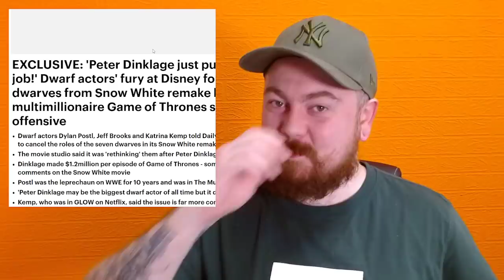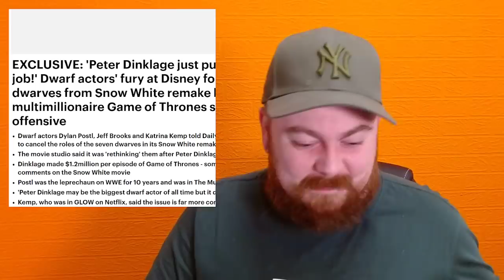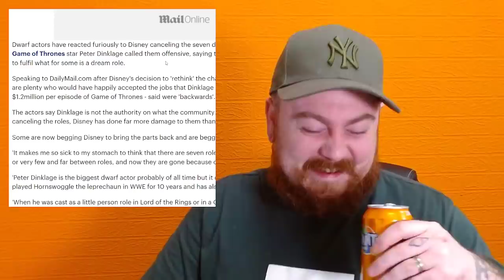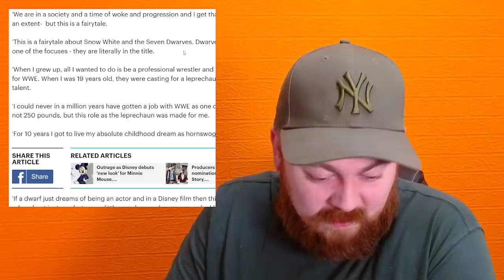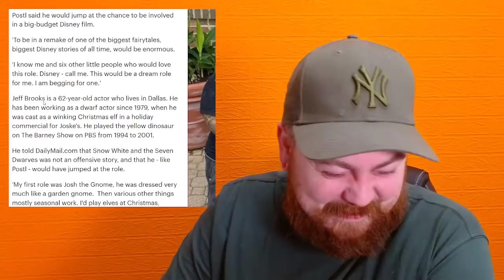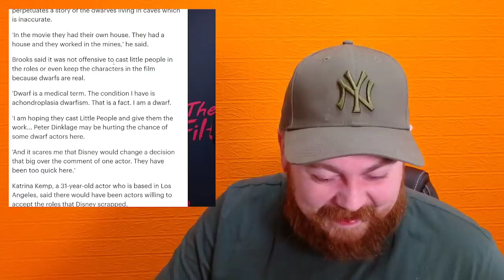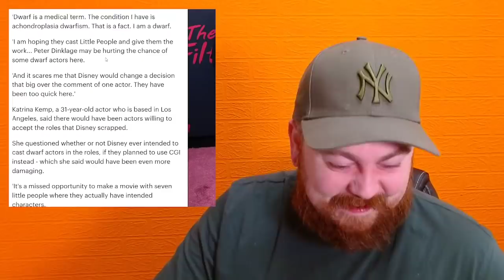Peter Dinklage Costs Dwarf Actors Their Jobs